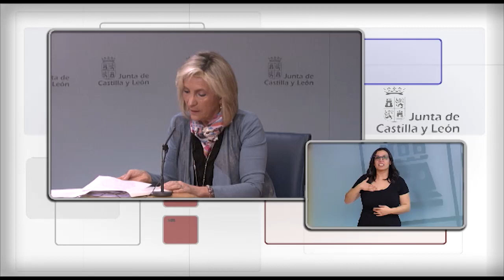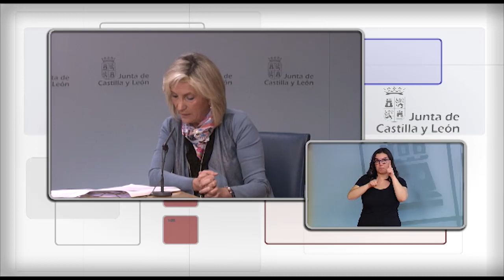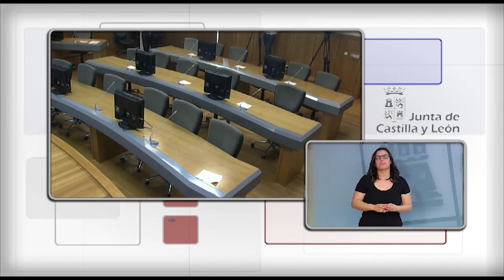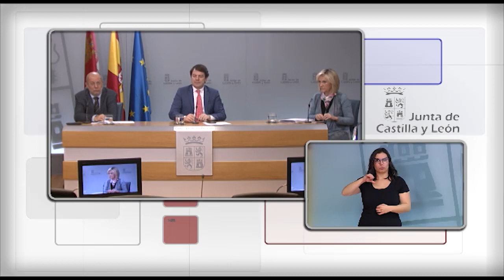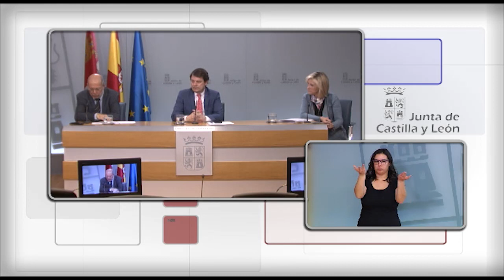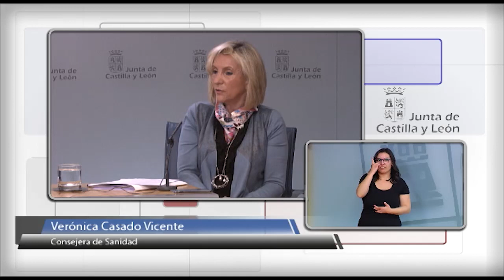Consejo de Gobierno extraordinario, 13 de marzo de 2020